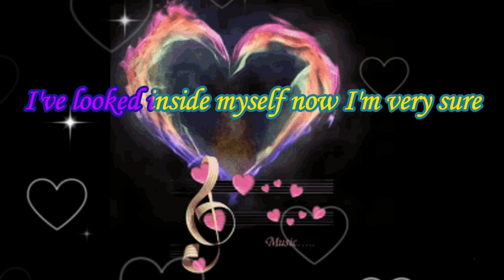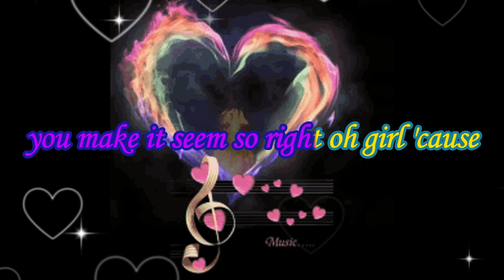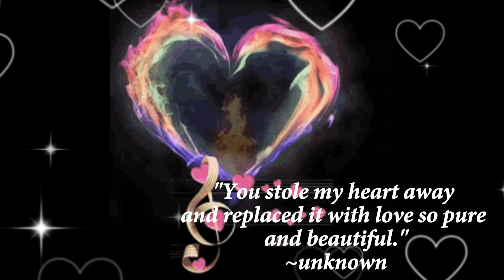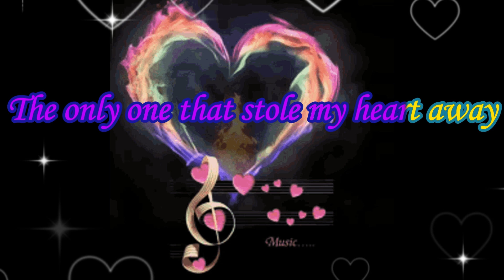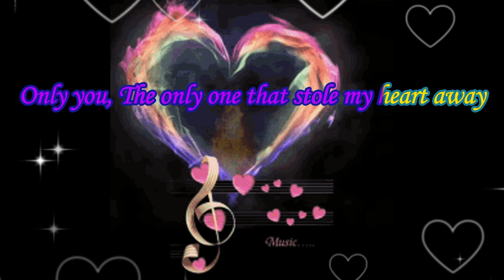The Only One (Lyrics) - Lionel Richie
Artist: Lionel Richie
Album: Can't Slow Down
Date Released: October 14, 1983
Lyrics:
Let me tell you now all that's on my mind
For a love like yours is oh so very hard to find
I've looked inside myself now I'm very sure
There can only be you for me, I need you more and more

You turned me inside out and you showed me
What life was about, only you
The only one that stole my heart away
I wanna do all I can just to show you
Make you understand, only you

When you're in my arms, when I'm close to you
There's a magic in your touch that just comes shining through
Want you everyday, want you every night
There can only be you for me, you make it seem so right oh girl 'cause

In my mind there's no other love
You're the only girl my heart and soul is thinking of
Only you, only me
(Only me)
There can never ever be another
That understands the way that I feel inside 'cause

Yeah you turned me inside out and you showed me

(You stole my heart away)
You stole it